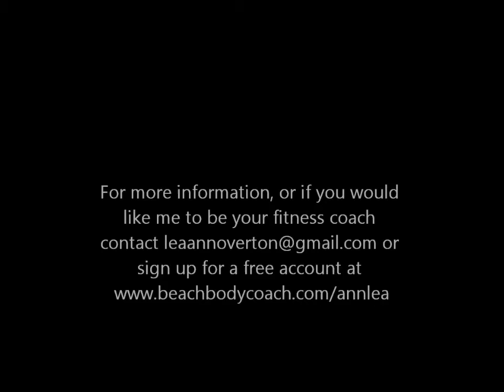LMP Warm up for Pump Revolution 04142012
Les Mills Pump by Beachbody- Warm up for Pump Revolution; Music (through youtube song title was James Dean- that's all I can recall)